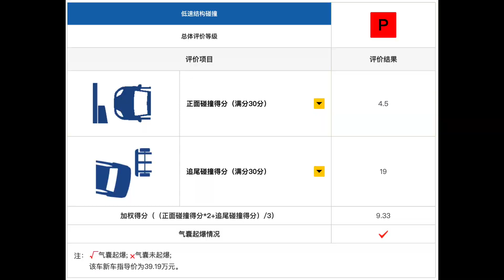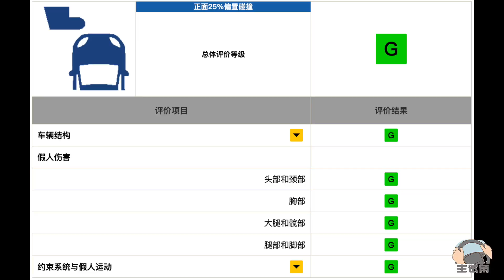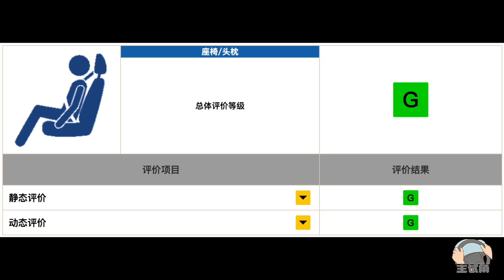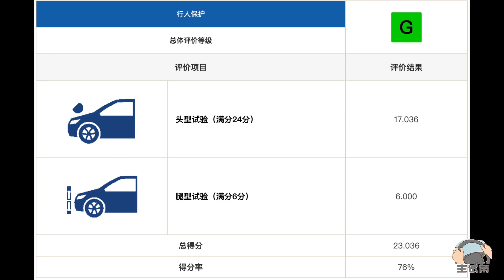C-IASI中保研沃尔沃XC60碰撞成绩出炉，这样的表现大家满意吗？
低速碰撞气囊起爆，没关系，有保险？沃尔沃XC60其他测试均拿满分。